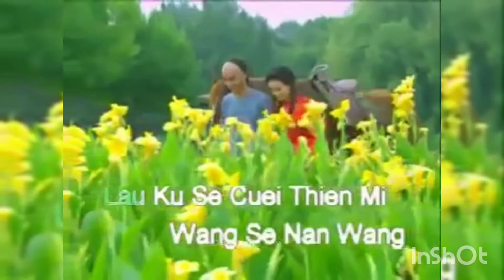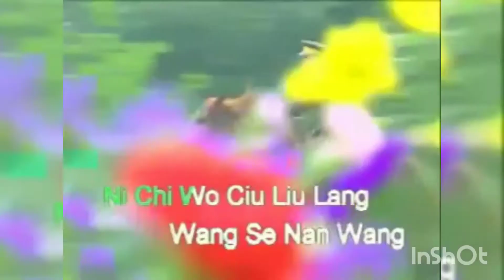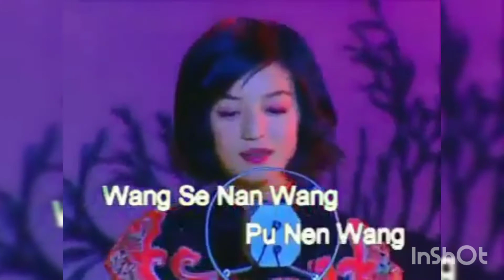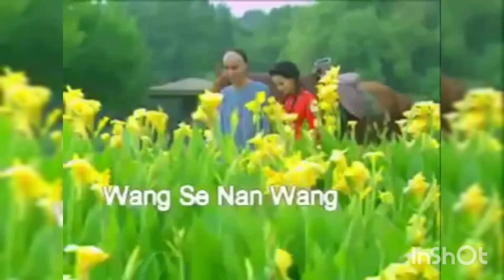Wang Se Nan Wang ~ Kabut Cinta